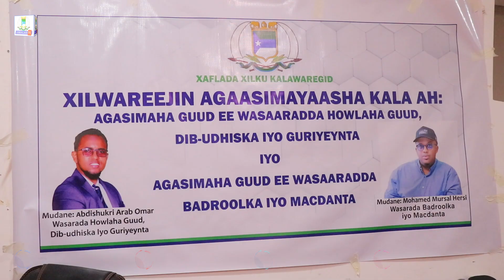Agaasimihii hore iyo Agaasimaha cusub ee Wasaaradda Howlaha guud ayaa maanta la kala wareegay xilka.